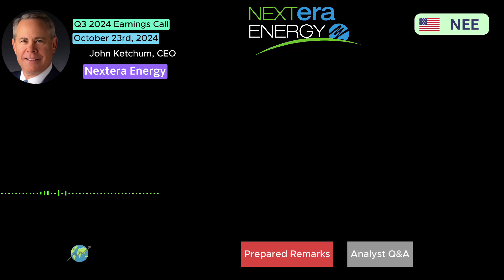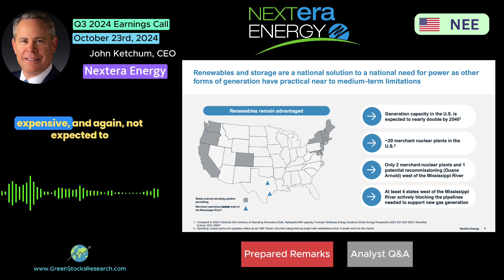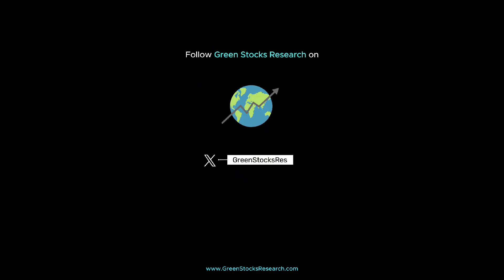NextEra Energy CEO on Nuclear Power and Duane Arnold Restart Plans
NextEra Energy CEO John Ketchum discusses what he sees as the limitations of nuclear power in meeting projected energy demand growth. At the same time, he confirms NextEra is actively looking to restart its Duane Arnold nuclear power plant in Iowa.